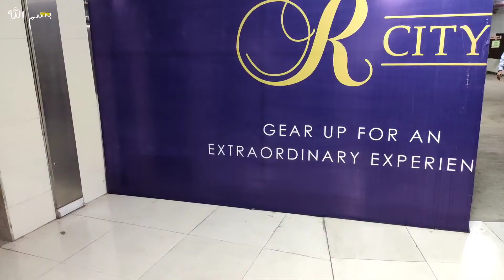Muharram ke din ki🌸niyaaz🌸||tabiyat kharab🤒hai bohut||R city mall bhi gaye||sharbat||khichda.fatiha.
🌹ملکہ🌹